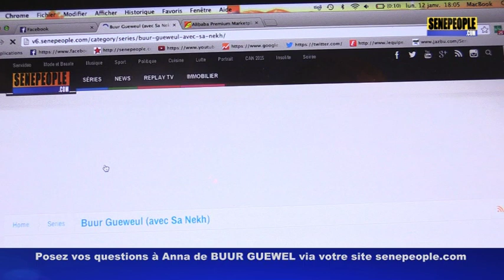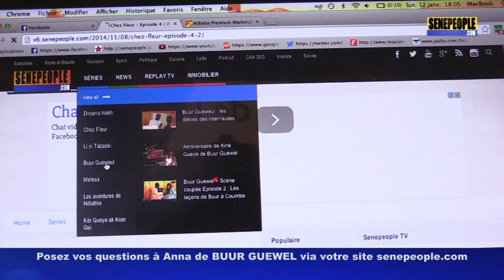BA ANNA BUUR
SenePeople.com est la nouvelle grande chaîne web du Sénégal. Webséries, théatre ségénalais, sketch, cuisine & musique.